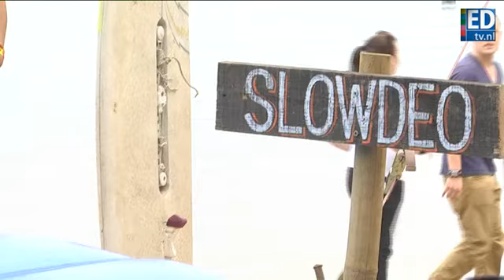Los gaan op Extrema Outdoor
30.000 bezoekers gaan zaterdag helemaal los op de negentiende editie van Extrema Outdoor. Gelukkig voor hem werd het gaande de middag droog.